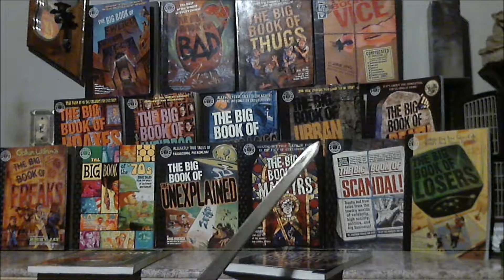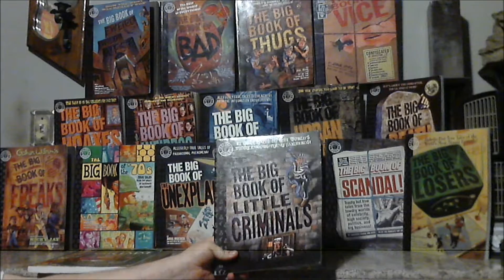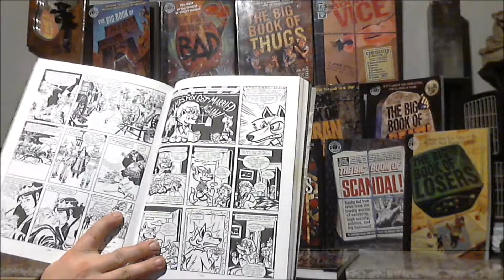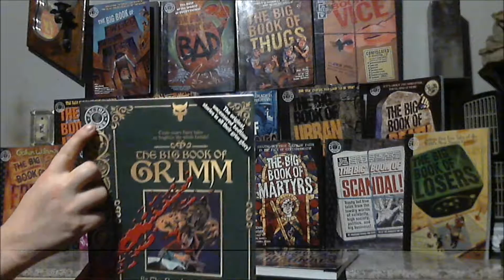The Big Book of...Book Collection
Collection of books from the "Big Book of..." series